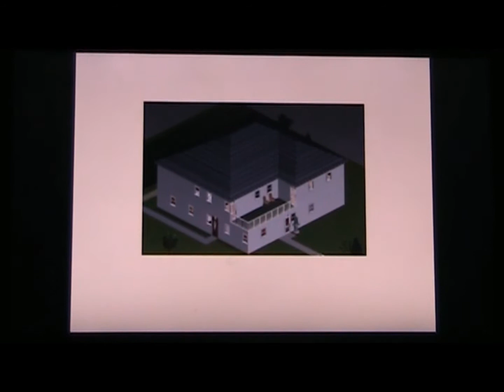Se vende por DV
casa vocab